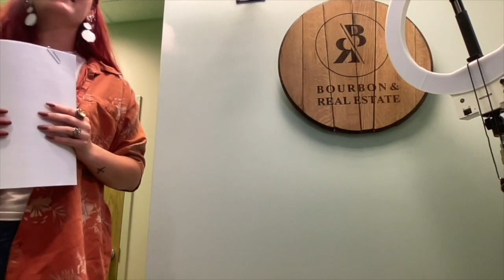That's HOUR Bad pt. 2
Video requires many things... perseverance, charisma and the ability to laugh at oneself. 🥳